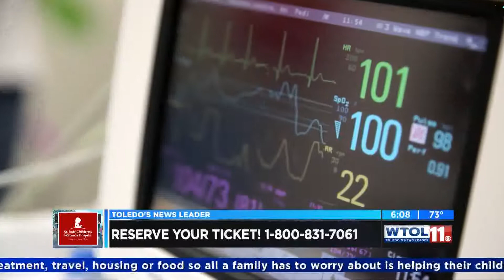Gunnar St Jude Story 2018